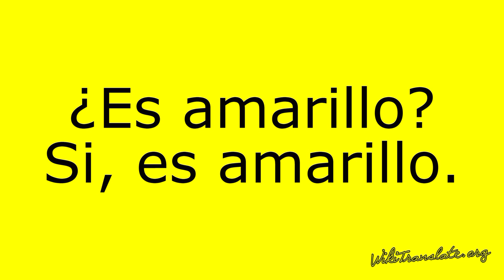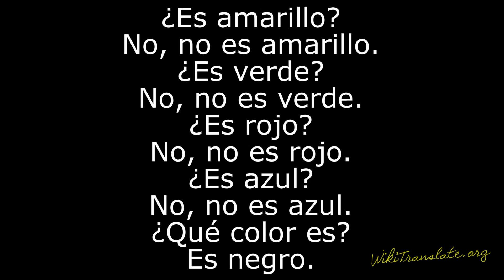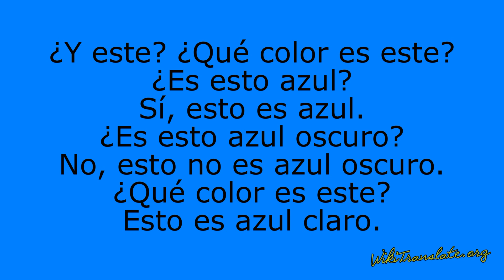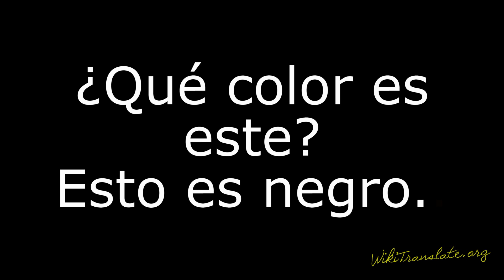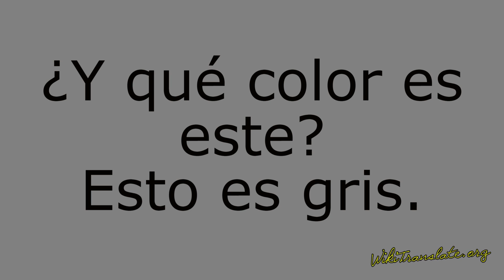Los colores en español 2 ↔ Spanish colours 2 (Yes/No)